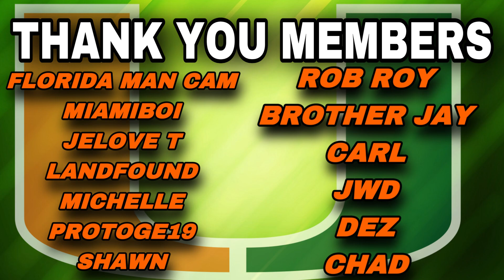Shannon Dawson brings EXPLOSIVE AIR RAID to Miami Hurricanes….(New OC)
Houston's Shannon Dawson is set to be named Miami's offensive coordinator, sources confirmed to ESPN, completing coach Mario Cristobal's coordinator hires.

Last week, the Hurricanes hired Lance Guidry to be their defensive coordinator after Kevin Steele left for Alabama.

Dawson has spent the past four seasons at Houston under Dana Holgorsen and was also with Holgorsen at West Virginia. Dawson was promoted to offensive coordinator/quarterbacks coach at Houston in 2020 after spending the 2019 season as tight ends coach.

In Dawson's three seasons as Houston's quarterbacks coach, the Cougars combined to throw 87 touchdown passes (13th nationally) with a 65.3 completion percentage (19th nationally).

Houston quarterback Clayton Tune threw an AAC-record 40 touchdown passes last season. The Cougars averaged 36 points or more per game each of the past two seasons.

Dawson, 45, was the offensive coordinator at West Virginia for three seasons from 2012-14, then the offensive coordinator at Kentucky for a season in 2015 and at Southern Miss for three seasons in 2016-18 before going to Houston.

One of Dawson's first coaching jobs was with Hal Mumme at Southeastern Louisiana.

Dawson replaces Josh Gattis, who was fired in January after just one season at Miami.

Sports Illustrated first reported Tuesday that Dawson was expected to be named Miami's next offensive coordinator.